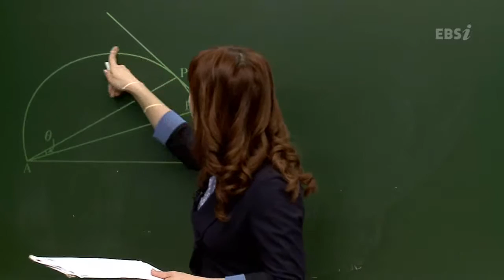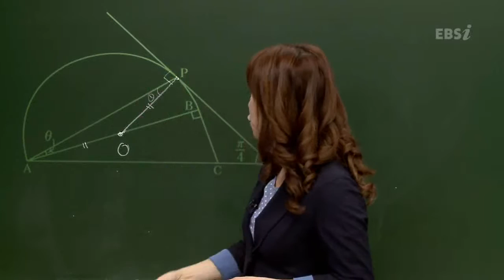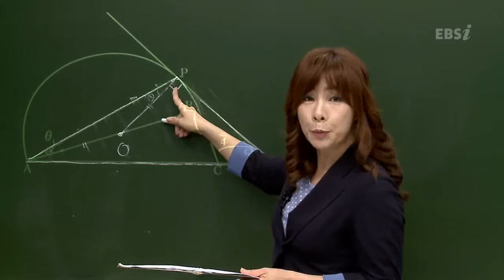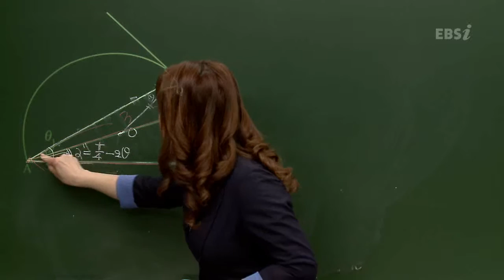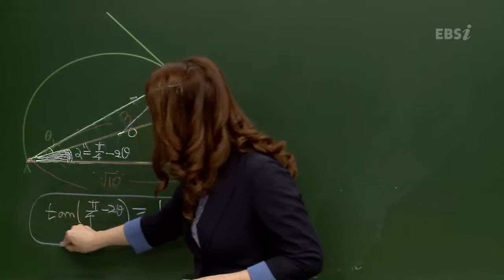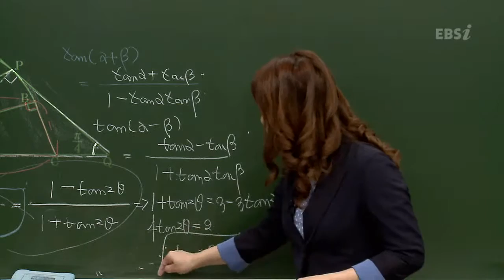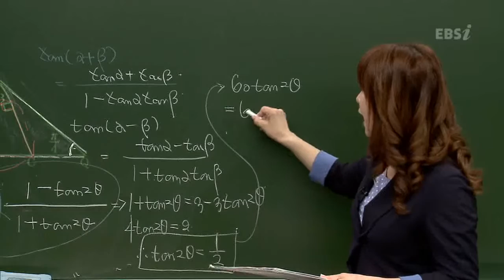201210교육청@B27